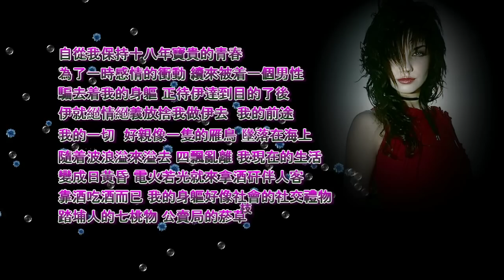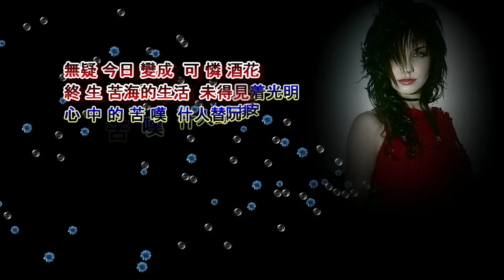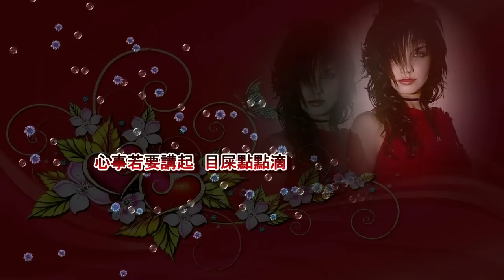胡美紅 酒女夢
早期封建時代(女主內)，又稱(雜摸人)，
隨著時代的轉變，女性的就業機會增加，
也因為女性的細膩特質與努力，在職場
有很多女性的能力遠遠的超越男性之上，
女性再也不是過去家庭中的(雜摸人)了。
女男平等主義，男生也進入服務業，
(踏埔人)再也不是男人的專屬名詞了。
酒女夢

目屎滴落胸前　怨嘆薄情
將阮十八的花蕊　採了放阮離去
無義的男兒　親像採花野蜂
雖然心內悲哀　不敢給人知

靜靜五更思君　薄情害人
放阮做著酒家女　有話無遞講起
只有是煙酒 人客做阮伴侶
手捧杯敬人客　與伊飲一杯

無疑今日變成　可憐酒花
終生苦海的生活　未得見着光明
心中的苦嘆　誰人替阮排解
心事若要講起　目屎點點滴